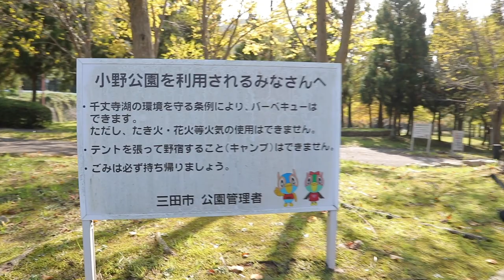【三田の自然】秋到来！三田のおすすめ紅葉スポット3選を巡ってみた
いよいよ三田にも紅葉シーズンがやってきましたね！そこで今回はさんだ日和がおすすめする「三田のおすすめ紅葉スポット3選」をご紹介します！

動画を撮影した2019年10月31日ではまだほとんど色づいていない状態でしたが、11月の中旬から下旬頃にはおそらく見頃を迎えそうなので、ぜひ予定を立てて「三田の紅葉狩り」にお出かけしてみてくださいね🍁

※動画内で触れた、さんだ日和の紅葉スポットご紹介記事

【三田市で紅葉を楽しむならココ！おすすめスポット3つを巡ってきた】